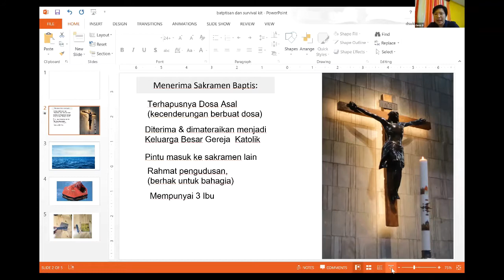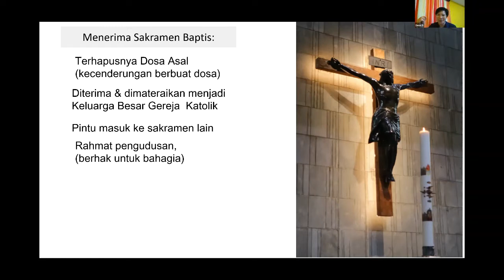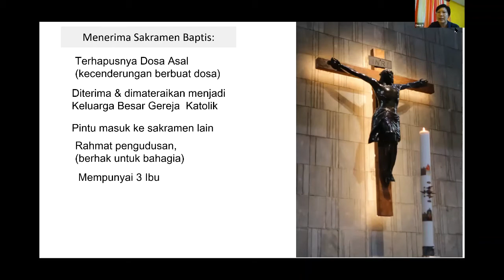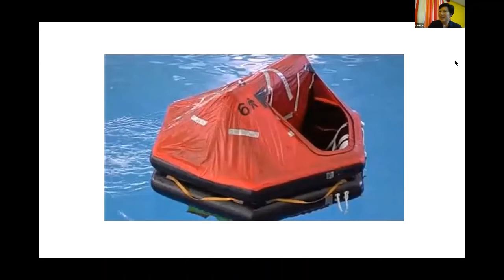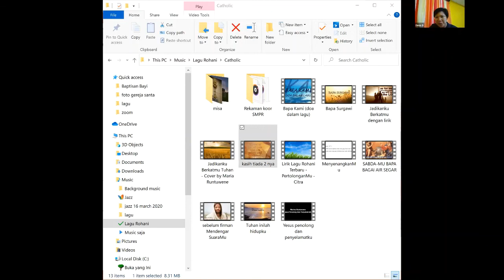Dia Sahabat - bersama kak Dena | 2 Juni 2021 - PD Online Youth KAG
Shalom Youth 😇

Hey,
Pernah gak sih ngalamin atau ketemu orang yang ngerasa

"ah tanpa Tuhan juga hidup gue baik-baik aja tuh"

Atau ngerasa bingung sama hadirnya Tuhan dalam masa muda kita 🤔

Coba deh yuk ikut dan ajak temen kamu untuk hadir di PD Online Youth KAG

⏰ 19.30 WIB
📢 Kak Dena

Kami tunggu kehadirannya ya ❤️
Gbu and see u !!